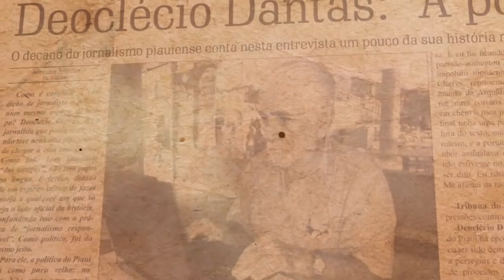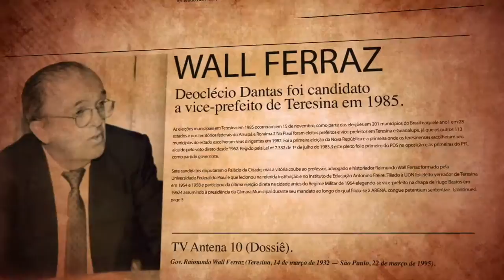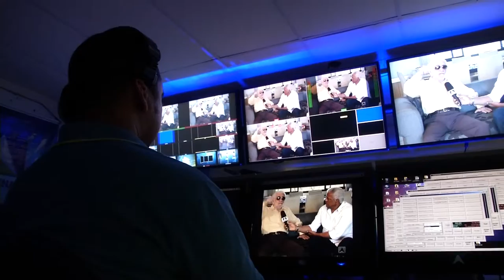Dossiê Antena 10 - Deoclécio Dantas - PARTE 01